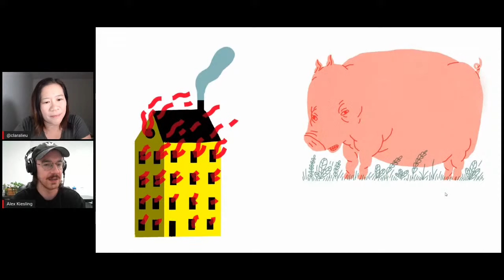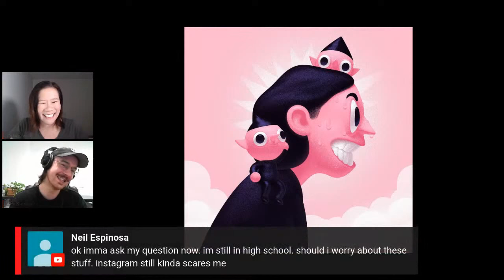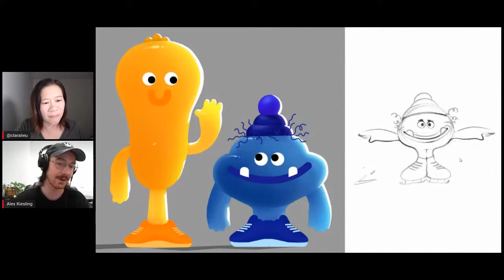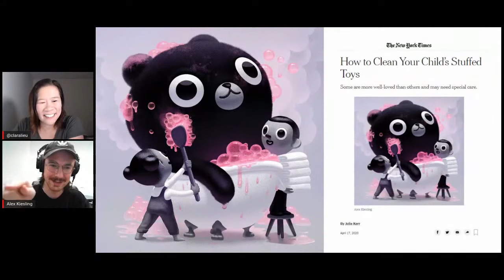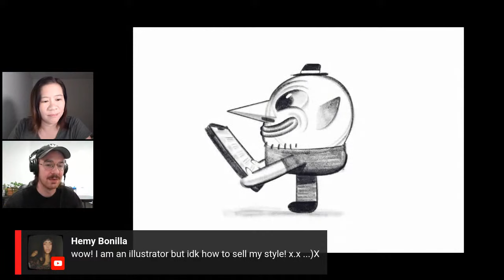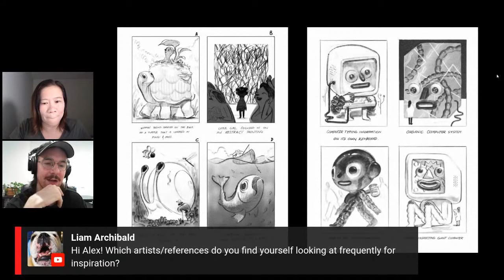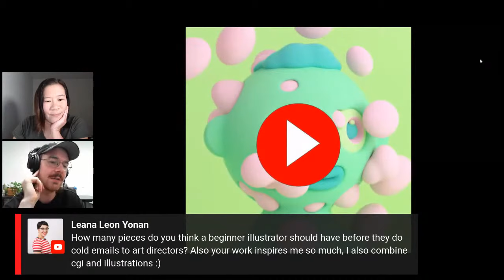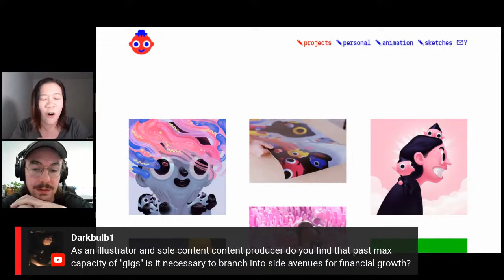Freelance Editorial Illustration Careers: How to Start & Get Clients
Learn the nuts and bolts of how to start a career as a freelancer in  editorial illustration. This video explains specific, concrete initiatives you can take to get your career freelance illustration jump started, as well as the challenges that come with a career in this field.

Discussion led by Art Prof Clara Lieu, who interviews freelance illustrator Alex Kiesling. Alex's illustration clients include Adobe, Apple, Google, MTV, The New York Times, Robinhood, TripAdvisor, PLANADVISER, and more.

• Portfolio critiques
• Artist calls

☘️STREAMING EQUIPMENT
96 Pack Acoustic Panels Studio Foam Wedges 1" X 12" X 12"